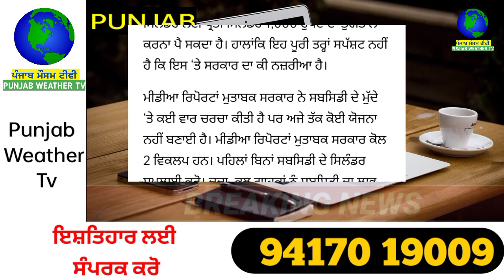ਗੈਸ ਦੀ ਸਬਸਿਡੀ ਬਾਰੇ ਮੋਦੀ ਸਰਕਾਰ ਵੱਲੋਂ ਹੁਣ ਏਨਾਂ ਪੈਸਾ ਡਿੱਗੂ ਖਾਤਿਆਂ ਚ | punjabi news | punjab weather tv